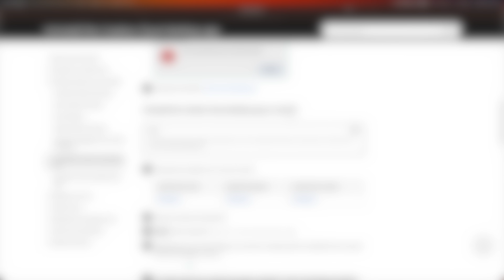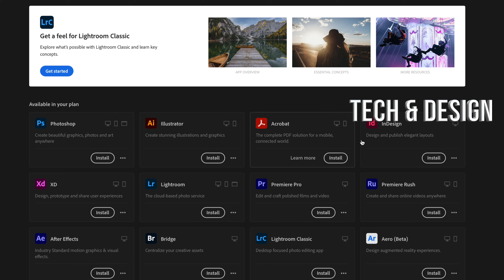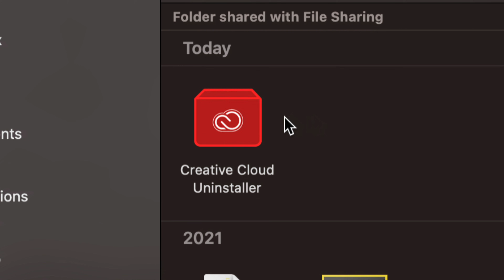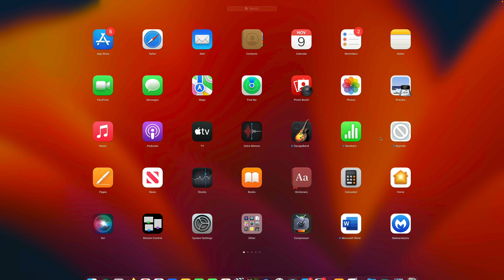How to Uninstall Adobe Creative Cloud from Mac